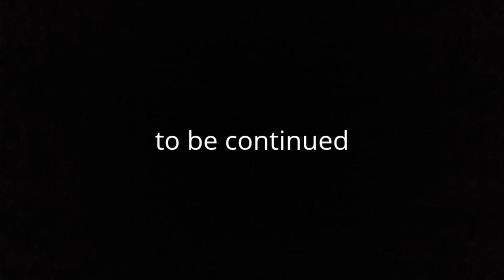Lego vs Halo episode 4